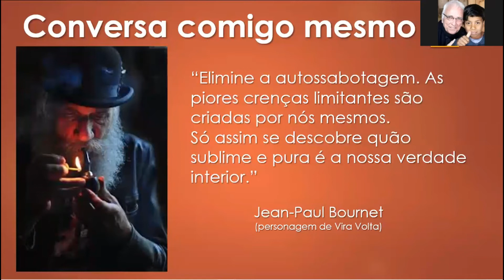Interpretação dos Sonhos e o Autoconhecimento